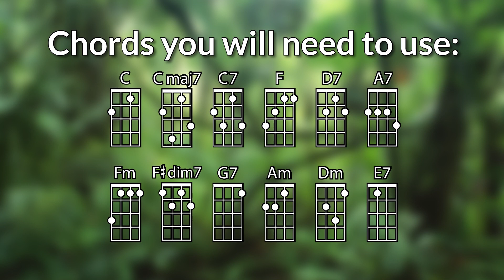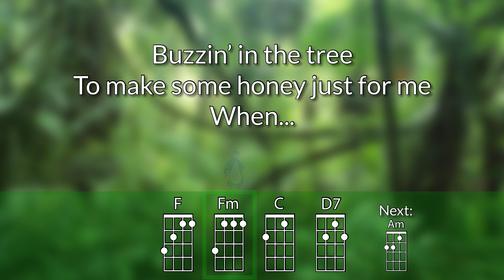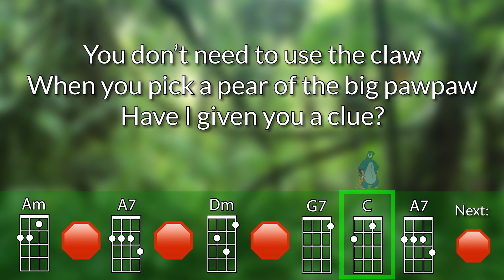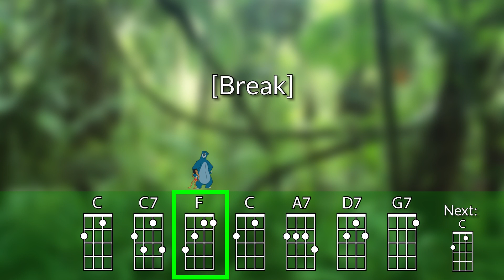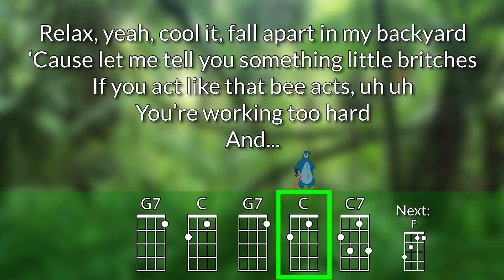The Bare Necessities Baritone Ukulele Play Along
For educational use.  Optimized for DGBE ukulele.  Key of C.  Original Key.

From the Jungle Book.

Video created on the iPad Pro using Luma Fusion.  The ukulele chord font is Chordette for Baritone Ukulele, available at ukefarm.com.